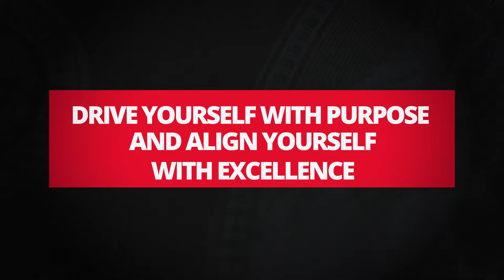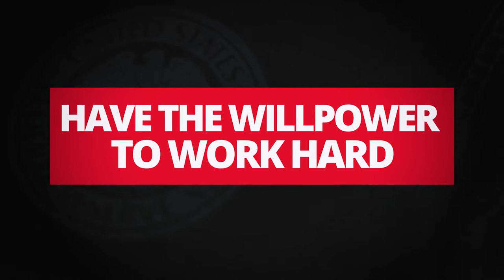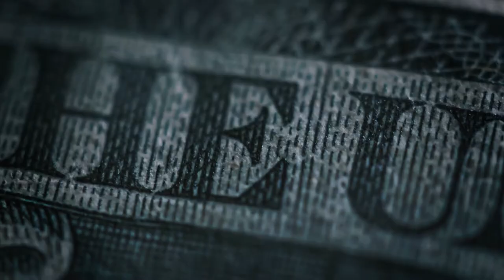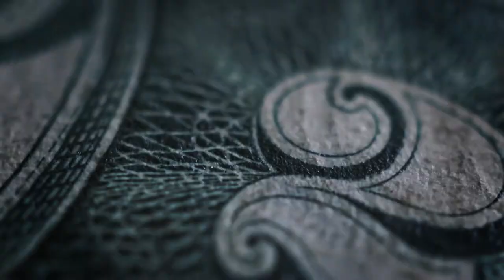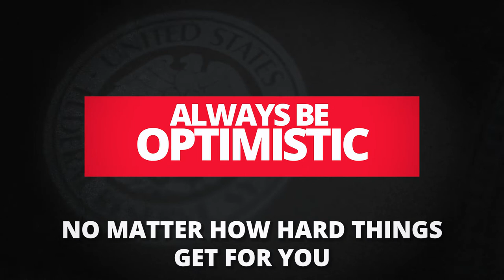Mastering Key Attributes for Success to Dominate Your Destiny!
Have you ever wondered what are the key attributes for success? I summarized the top 10 qualities of the highly successful people. Try practicing on these qualities as you work on your journey of being successful too.

CHECK OUT WHAT MUNIF ALI IS UP TO

IMPORTANT MOMENTS IN THIS VIDEO
00:00 Top 10 Qualities of Highly Successful People － Qualities You Should Have To Be Successful
00:40 Be Purpose Driven
01:05 Be Self-reliant
01:24 Be Hard Working
01:59 Be Patient To Overcome Failures
02:28 Cultivate Integrity

WATCH THE REPLAY HERE
Top 10 Qualities of Highly Successful People － Qualities You Should Have To Be Successful